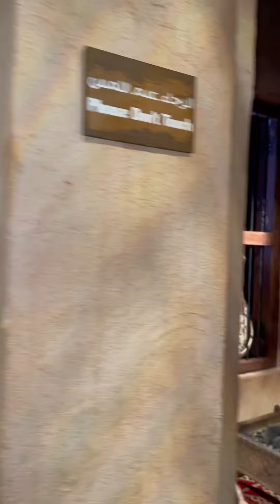DUBAI FRAME | FINISHING TOUCH DUBAI FRAME | ദബൈ ഫ്രെയിം | MUST VISIT IN DUBAI 2022